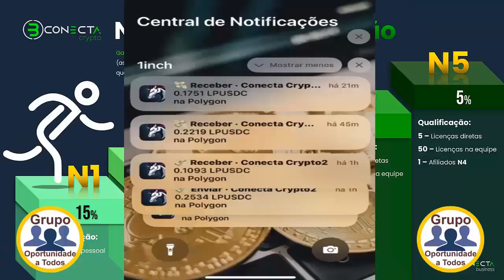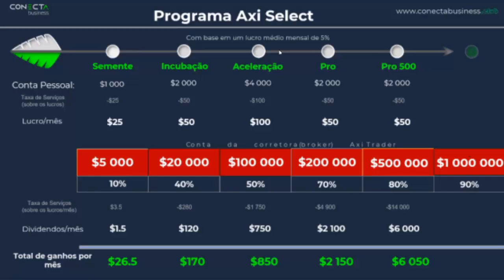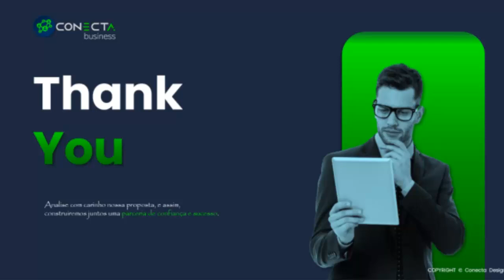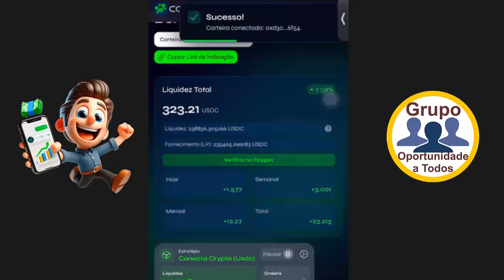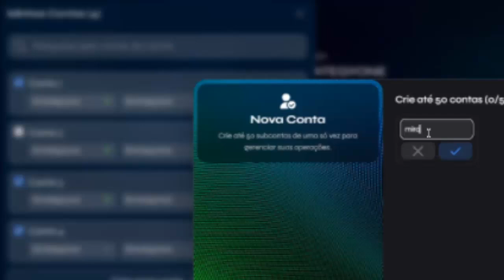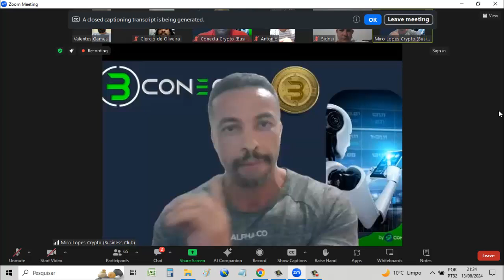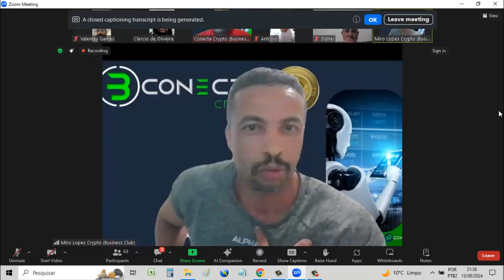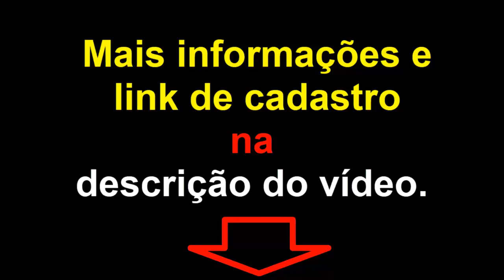Conecta Crypto - A Web 3.0 lhe gerando ganhos automaticos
💵 Lucre todos os dias na Web3
⚠️ Arbitragem Automatica ⚠️
💪🏻 Dentro da sua Blockchain 💪🏻
💯 Seguro - descentralizado💯
💵 Dinheiro na sua Carteira 💵
💳 Você retira quando quiser 💳
💵 É seu dinheiro Trabalhando 💵

Dúvidas?
Fale comigo!

Daniel Neves
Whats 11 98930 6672